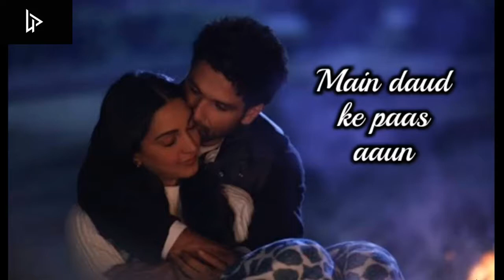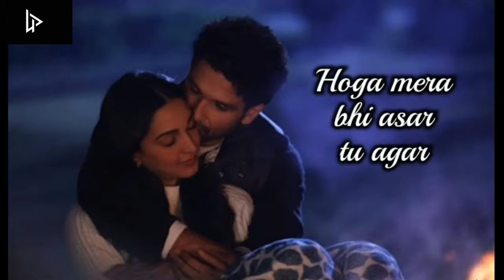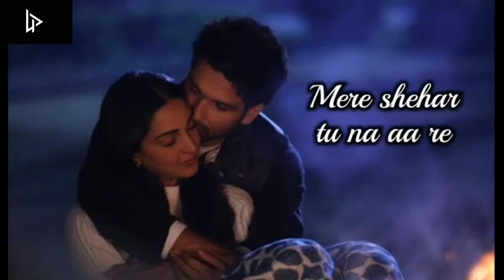Ye Aaina Hai Ya Tu Hai Lyrical | Kabir Singh | Shahid Kapoor | Kiara Advani | Shreya Ghoshal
No Problem!! We have solution for all your hair problems - Hair Fall, Hair thinning, Dry hair, Itchy scalp, etc
Introducing our all new Hair Fall Control oil which is a perfect blend of Natural oils (Rosemary, Coconut, Black Seed, etc) and Herbs which helps to tackle all the problems

Also write in comments section which song would you like us to take up next.